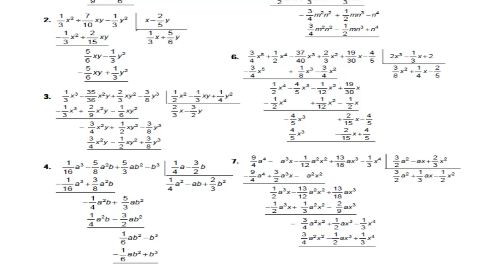Algebra de Baldor Ejercicio 57 Literales del 1 al 7 GATITATV